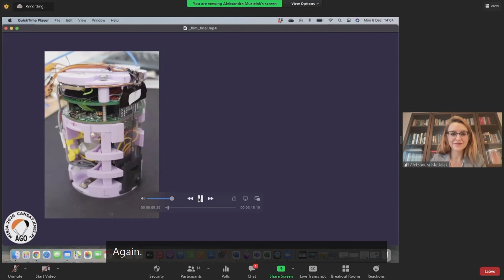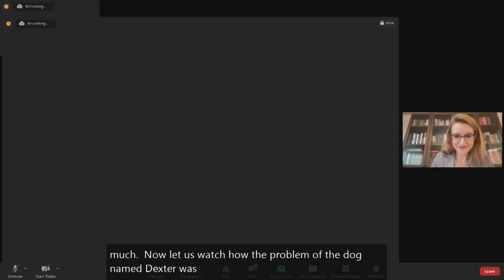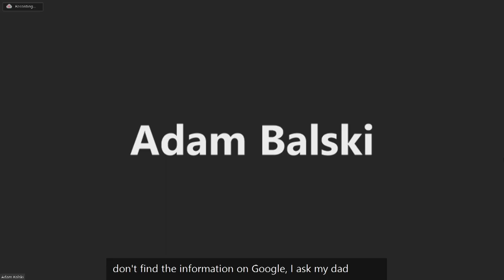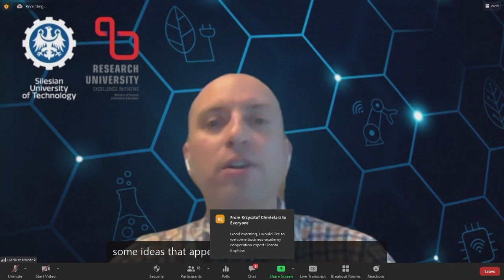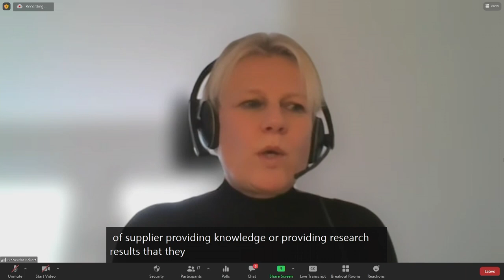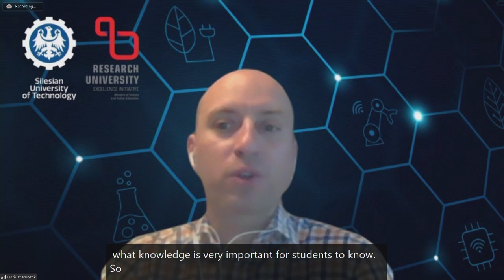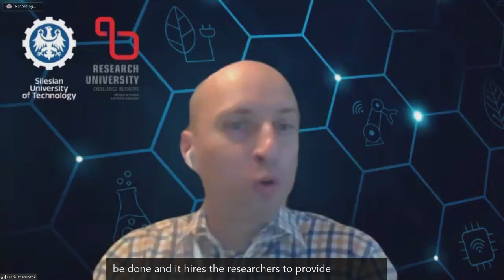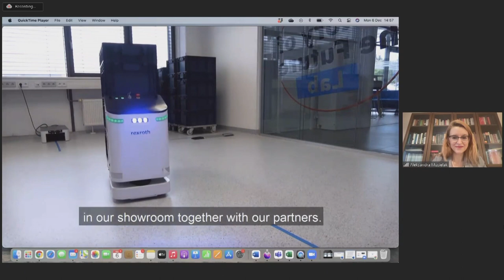IGF 2021 - Day 0 - M/F Hall A2 - Business-academia collaboration...